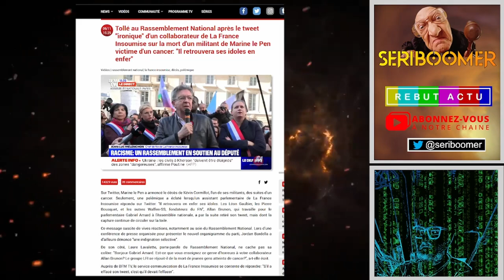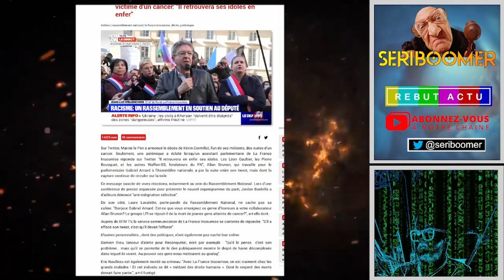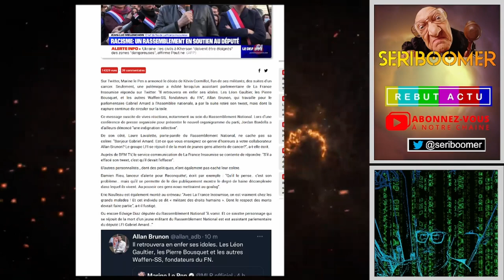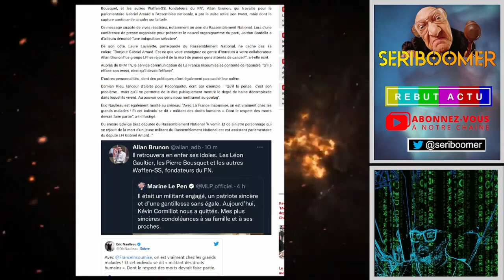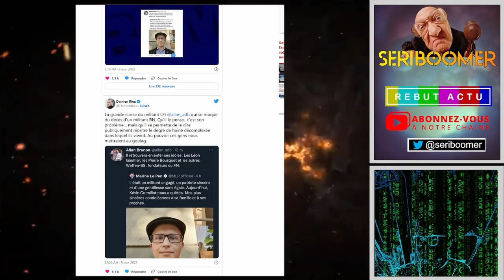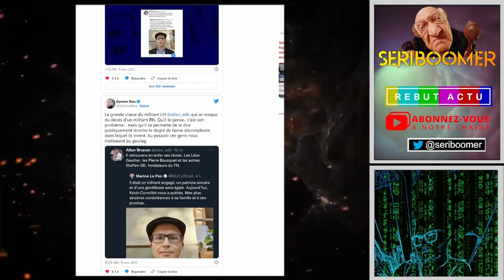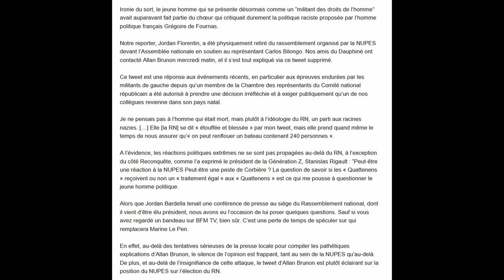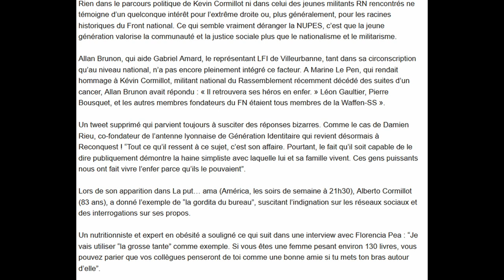ALLAN BRUNON LFI PROMET L'ENFER A UN MILITANT RN MORT DU CANCER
Allan Brunon assistant du député Gabriel Amart (LFI) est un candidat malheureux battu aux législatives de 2022 dans la 10e circonscription de l'Isère. Revanchard, il insulte la mémoire de Kevin Cormillot, un militant RN mort d'un cancer en lui promettant l'enfer. L'assistant parlementaire a effacé le Tweet mais l’infâme torchon avait été vu et relayé.